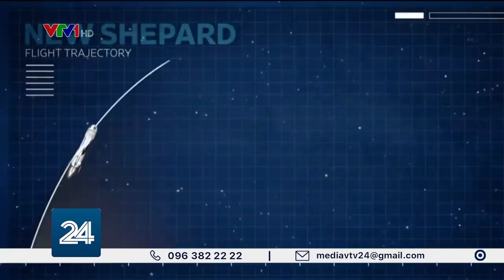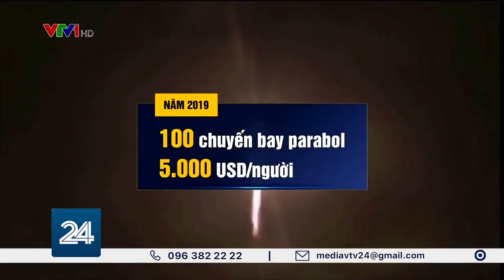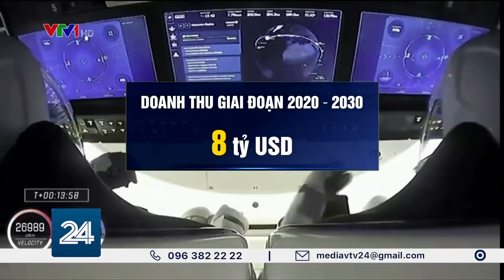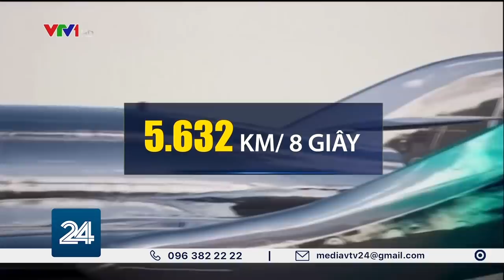Ai đang dẫn đầu cuộc đua vào vũ trụ?| VTV24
Hàng tỷ USD mỗi năm đã được đổ vào cuộc đua vào vũ trụ. Những cuộc chiến không khoan nhượng để có thể ký tên vào các hợp đồng lớn với chính phủ. Cuộc đua vào vũ trụ, từ thể diện quốc gia, cho tới một ngành thương mại tiềm năng trị giá hàng tỷ USD mỗi năm, và ai đang là người dẫn đầu?